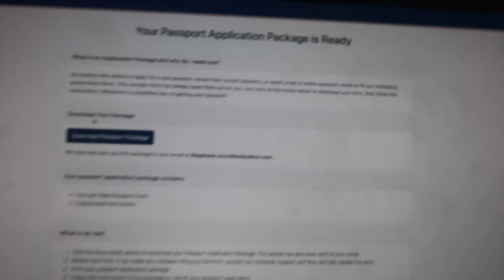Whats in my Purse | Passport Loading | Fashionova Haul | Trying something New | People be mad